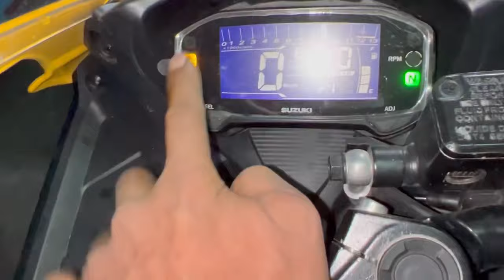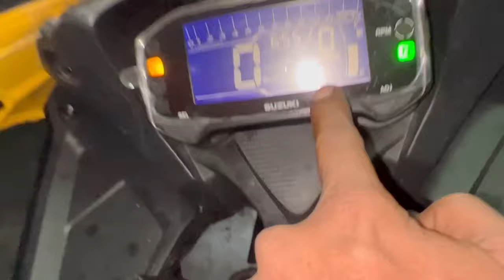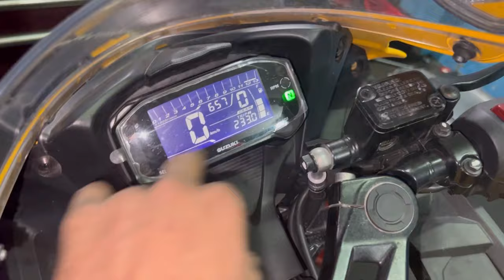Suzuki GSX R150 Wiring problem and solution Fi Motors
Uttara house building Sector 7 road 33 house 6 Fi Motors